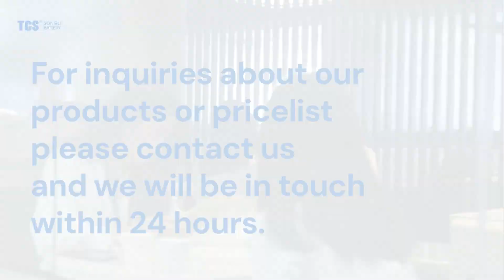Freaking awesome choice for Battery manufacturer | TCS Battery | FindSupply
Company Introduction：
TCS Battery is specializes in advanced battery research, development, production and marketing. TCS Battery is one of the earliest battery brands in China. The company's main products include motorcycle batteries,UPS battery,car battery,lithium battery, electric vehicle battery with more than two hundred varieties and specifications.